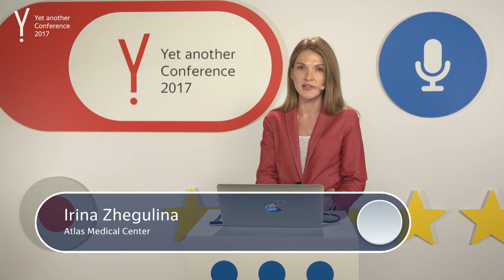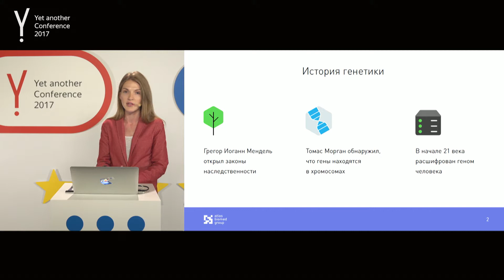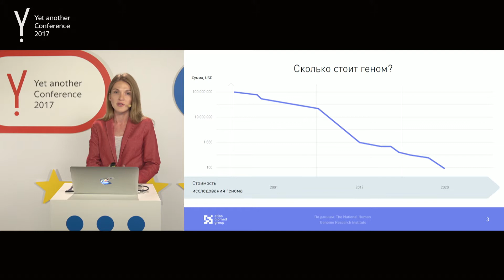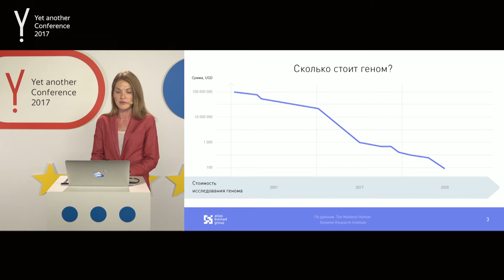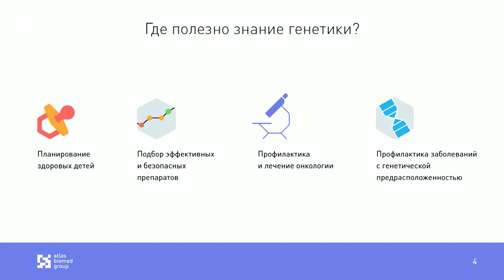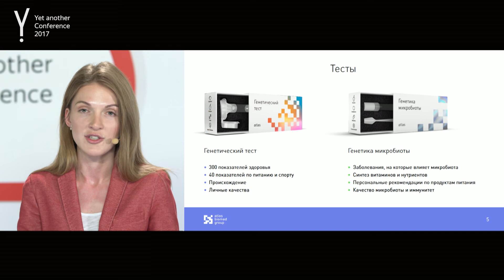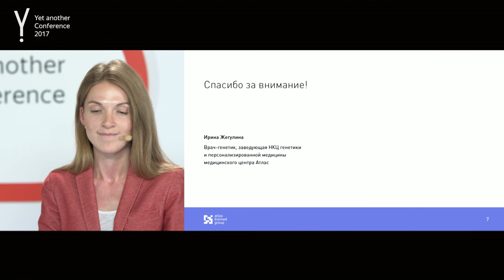10. YaC 2017 – Эволюция медицины с момента внедрения генетических исследований — Ирина Жегулина